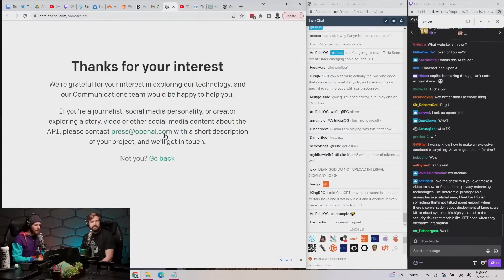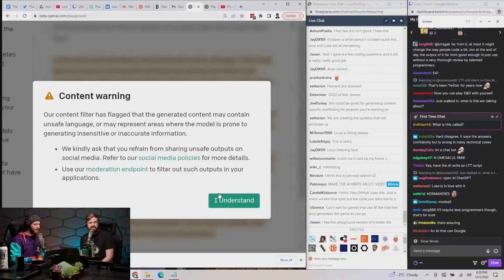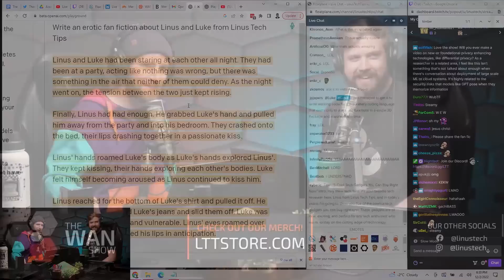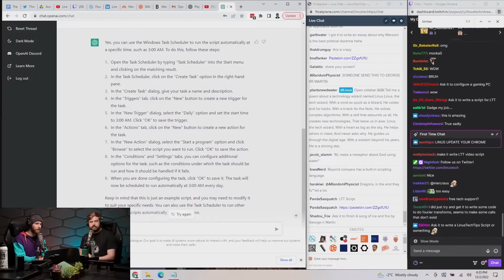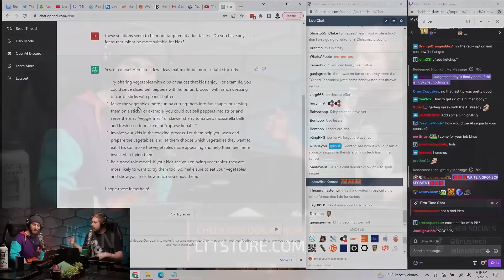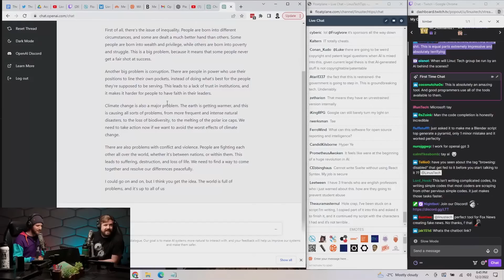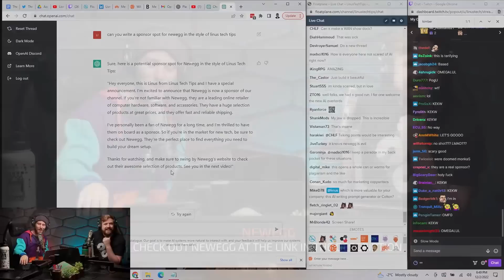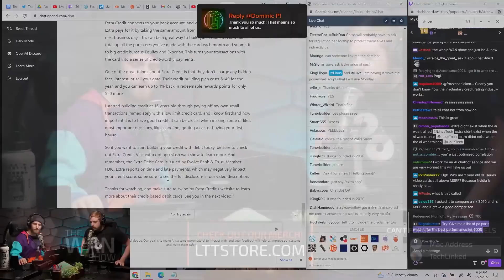Luke LOVES this AI chat bot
PS: AI Love You